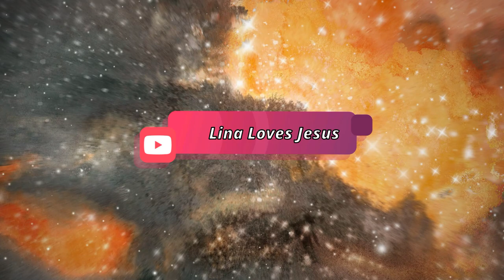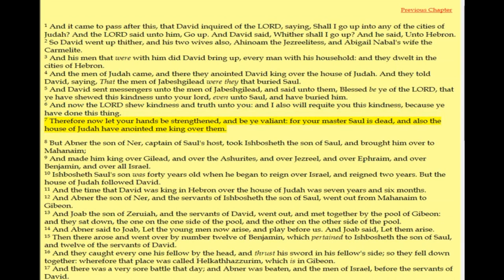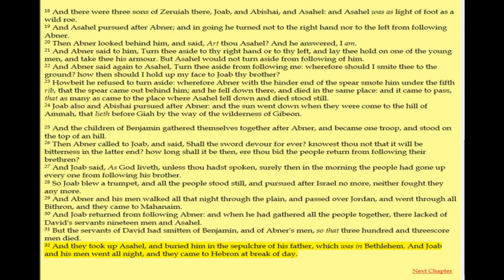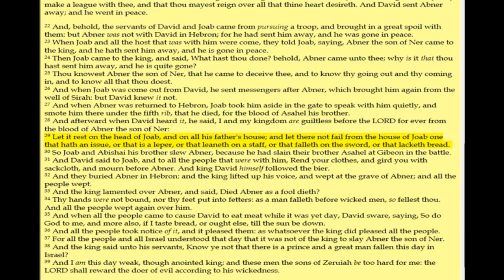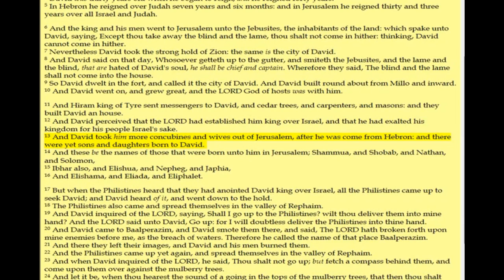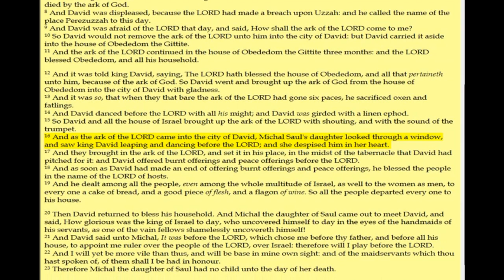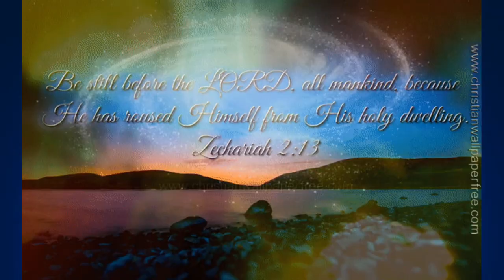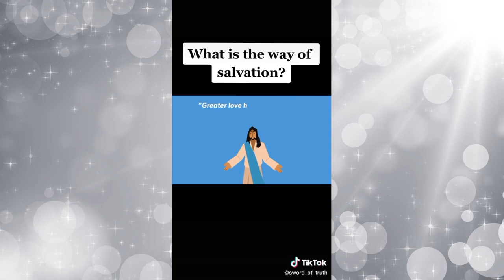May 18, 2023-2 Samuel Chapters 1-6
I am raising money for my husband to immigrate to Canada and live with me.  I am disabled. I have no one to help me to get the funds needed to bring my husband home to me.  We have been apart for 2 years. My husband is coming from the USA.